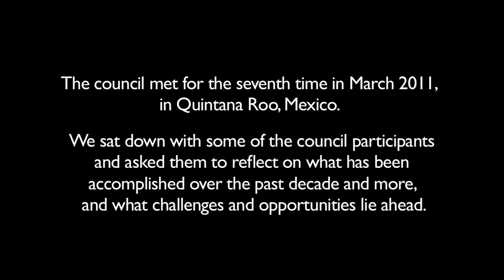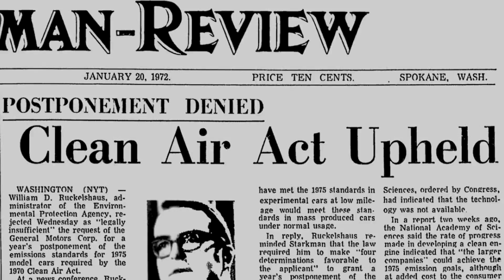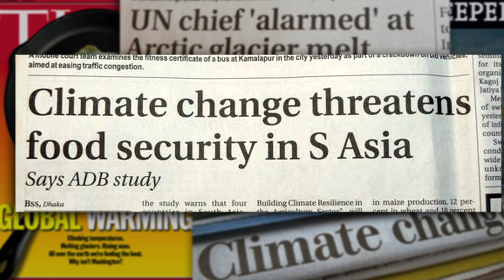Clean Transportation: Policy and Practice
Interviews with participants at the International Council on Clean Transportation meeting in March 2011, reflecting on some of the policy achievements of the last decade worldwide and looking ahead to the challenges of the next ten years.